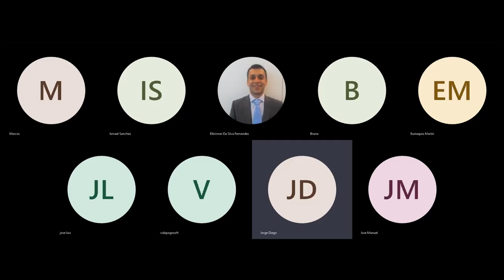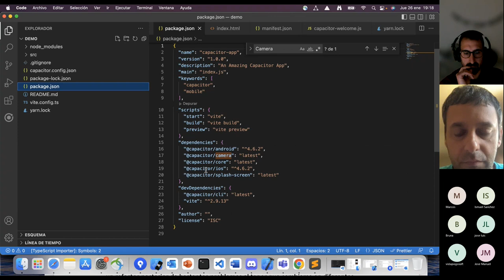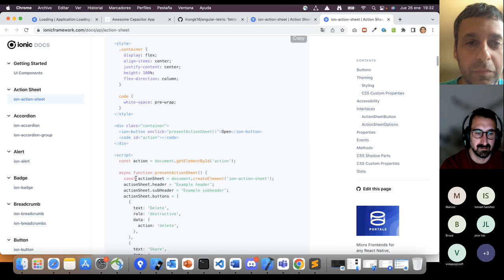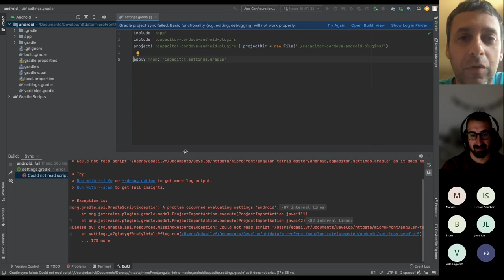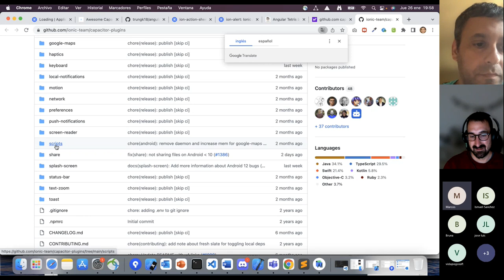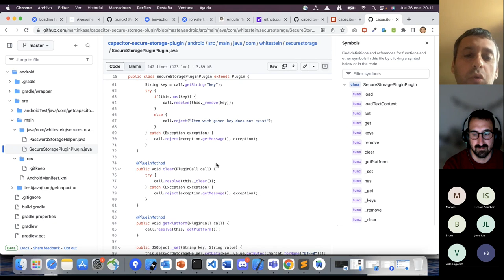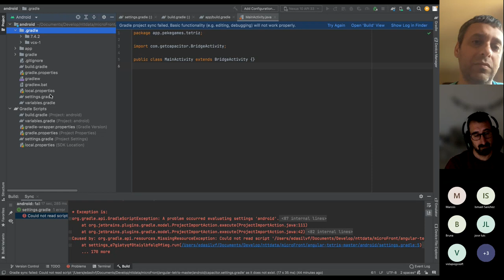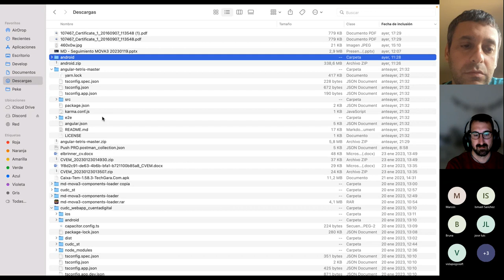Transformando Web en Apps con Capacitor - MicroFrontend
La idea de compartir código no es nueva y con Capacitor podemos crear página web, PWA, IOS y Android con el mismo código.

En el proyecto, podemos elegir entre React, Angular, Vue o directamente Javascript si preferimos.

Lo mejor de todo, es que no hay limitaciones en la parte nativa, es un proceso muy natural.

Además, podemos usar MicroFrontend y ofrecer una experiencia dinámica en la App.

Para completar, usaremos IONIC para que la experiencia sea similar a una experiencia de App nativa.